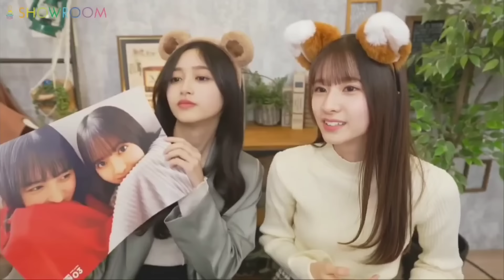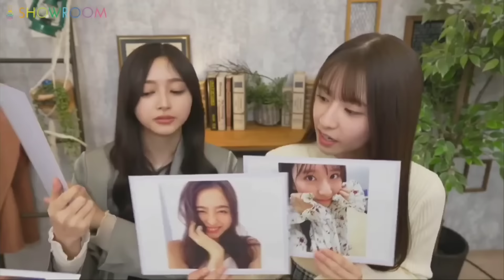遠藤さくら♥井上和 《憧れの先輩》